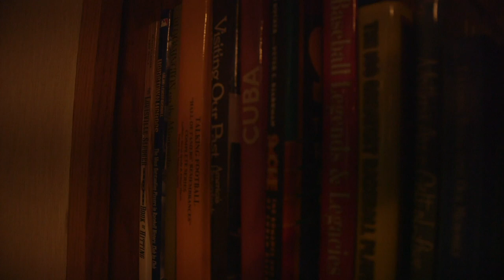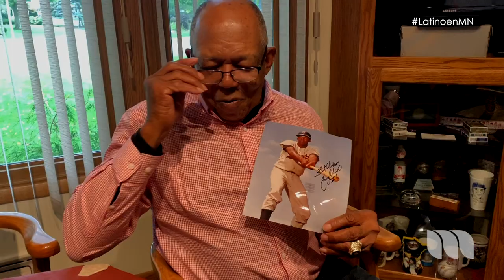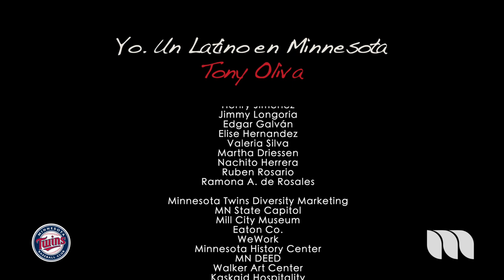Tony Oliva Un Latino en Minnesota